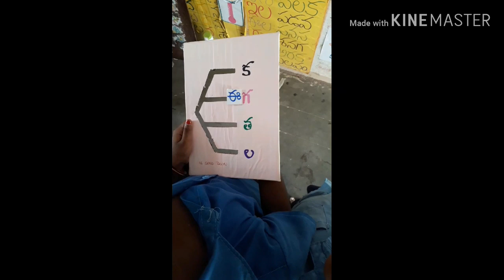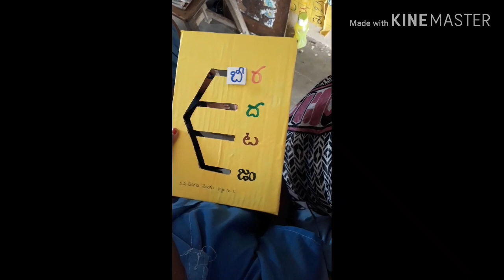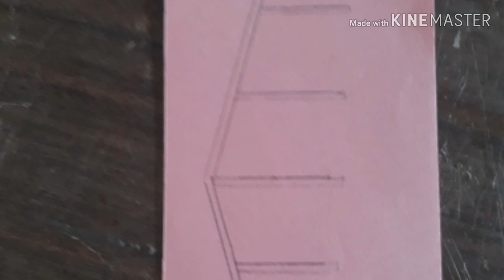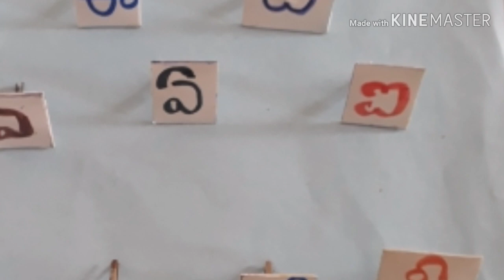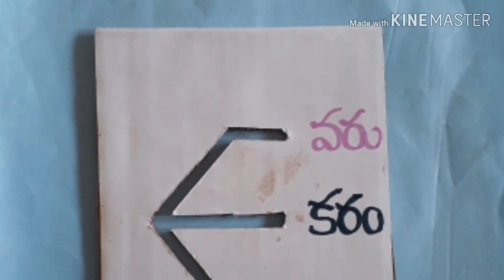Telugu tlm slow learners#1,2 classes Telugu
1st Tel Pages 69,82,98,102;2nd Tel Page no.11